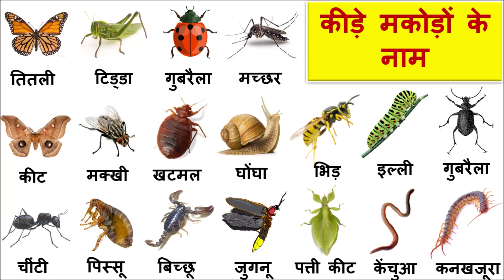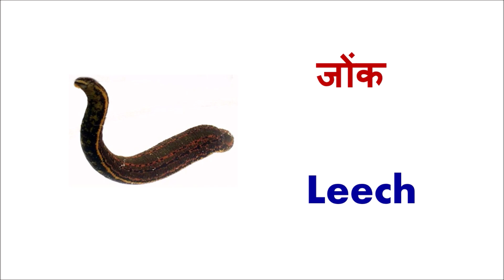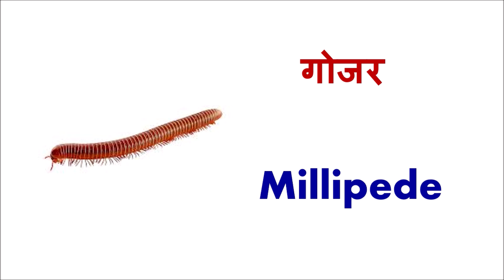Insects Names in Hindi and English || कीड़े मकोडे के नाम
Hello Guys,

If you want to know About Insects Names watch this video till the end.

ALSO WATCH :-